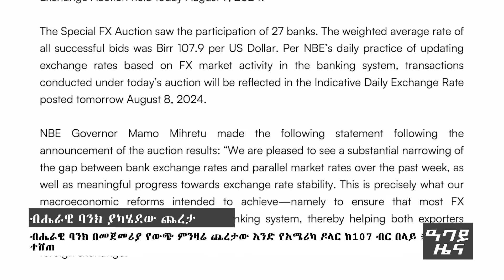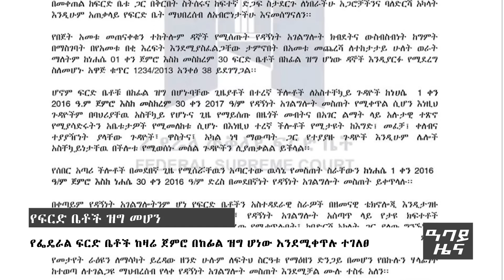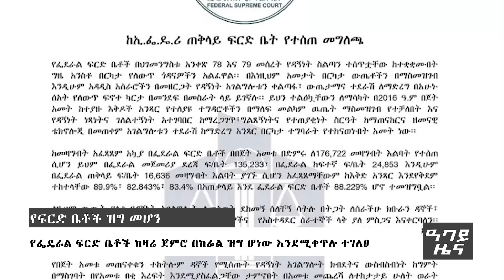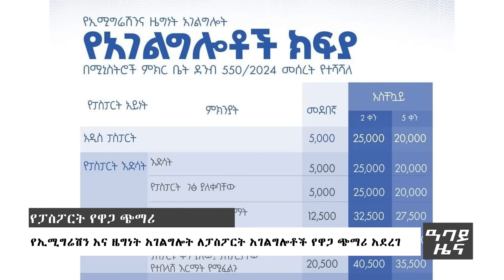የ ምሽት የአማርኛ ዜና ነሀሴ-02 2016 ዓም - Abbay News - Ethiopia